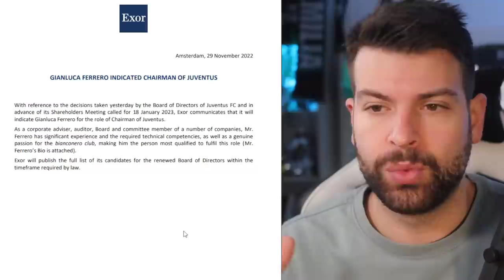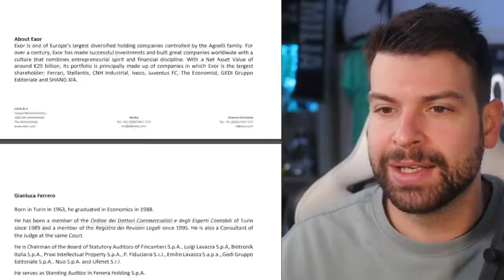UFFICIALE: Ferrero nuovo PRESIDENTE della Juventus! Del Piero può DAVVERO tornare in bianconero?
Vi dico la mia su Del Piero, Chiellini e Buffon.
Gianluca Ferrero è nuovo chairman Juve: lo ha annunciato Exor con una nota ufficiale apparsa sul sito.